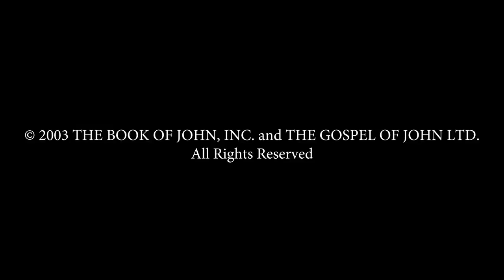Bangla - ইউহোন্না! (John! ) JESUS IS LORD TO THE GLORY OF GOD OUR FATHER! Risen Jesus Saves!(19)